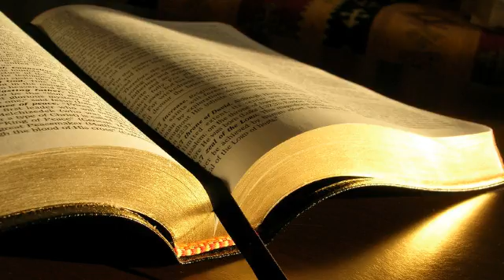Galateni 2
Epistola lui Pavel către Galateni 2
1. Apoi, dupa paisprezece ani, m-am suit din nou la Ierusalim, cu Barnaba, luandu-l si pe Titus cu mine.
2. M-am suit acolo, in urma unei descoperiri, si le-am aratat Evanghelia pe care o vestesc eu printre neamuri. Le-am aratat-o, in particular, celor recunoscuti drept conducatori, ca nu cumva sa alerg sau sa fi alergat in zadar.
3. Dar nici chiar Titus, care era cu mine, n-a fost obligat sa se circumcida, cu toate ca era grec,
4. din cauza fratilor mincinosi strecurati printre noi, care s-au furisat printre noi ca sa ne pandeasca libertatea pe care o avem in Isus Cristos si sa ne poata inrobi.
5. Nu am cedat lor nici macar o clipa, pentru ca adevarul Evangheliei sa ramana cu voi.
6. Cei ce pareau a fi ceva,  orice ar fi fost ei, nu-mi pasa, pentru ca Dumnezeu nu se uita la fata omului , ei, cei recunoscuti drept conducatori, nu mi-au adaugat nimic,
7. ci dimpotriva, cand au vazut ca mie mi s-a incredintat Evanghelia pentru cei necircumcisi, asa cum lui Petru i s-a incredintat Evanghelia pentru cei circumcisi
8.  fiindca Cel Ce a lucrat in Petru, facandu-l apostol pentru cei circumcisi, a lucrat, de asemenea, si in mine, trimitandu-ma la neamuri ,
9. deci, cand Iacov, Chifa si Ioan, care erau priviti ca stalpi, au cunoscut harul care mi-a fost dat, au cazut la invoiala cu mine si cu Barnaba, ca noi sa mergem la neamuri, iar ei la cei circumcisi.
10. Au cerut doar un singur lucru: sa ne amintim de saraci, lucru pe care m-am si straduit sa-l fac.
11. Insa cand Chifa a venit in Antiohia, m-am opus lui pe fata, pentru ca era de condamnat.
12. Pana cand au venit niste oameni din partea lui Iacov, el obisnuia sa ia masa cu cei dintre neamuri, dar, cand au venit ei, n-a mai facut-o si s-a separat, temandu-se de cei circumcisi.
13. Si ceilalti iudei s-au unit cu el in aceasta ipocrizie. Chiar si Barnaba a fost dus in ratacire prin ipocrizia lor.
14. Cand am vazut ca ei nu traiesc dupa adevarul Evangheliei, i-am spus lui Chifa inaintea tuturor: Daca tu, care esti iudeu, traiesti ca unul dintre neamuri si nu ca un iudeu, cum de obligi neamurile sa traiasca ca niste iudei?
15. Noi, care suntem iudei prin nastere, si nu pacatosi dintre neamuri,
16. stim ca un om nu este indreptatit prin faptele Legii, ci prin credinta in Cristos Isus. De aceea si noi am crezut in Isus ca sa fim indreptatiti prin credinta in Cristos, si nu prin faptele Legii, deoarece nimeni nu va fi indreptatit prin faptele Legii.
17. Dar daca, in timp ce cautam sa fim indreptatiti in Cristos, noi insine am fost gasiti pacatosi, este oare atunci Cristos Unul Care incurajeaza pacatul? Nicidecum!
18. Insa, daca eu zidesc din nou lucrurile pe care le-am daramat, ma arat ca unul care incalca Legea.
19. Caci eu, prin Lege, am murit fata de Lege ca sa traiesc pentru Dumnezeu. Am fost rastignit impreuna cu Cristos
20. si nu mai traiesc eu, ci Cristos traieste in mine, iar viata pe care o traiesc acum in trup o traiesc prin credinta in Fiul lui Dumnezeu, Care m-a iubit si S-a dat pe Sine Insusi pentru mine.
21. Eu nu resping harul lui Dumnezeu, pentru ca, daca dreptatea se primeste prin Lege, atunci Cristos a murit degeaba.